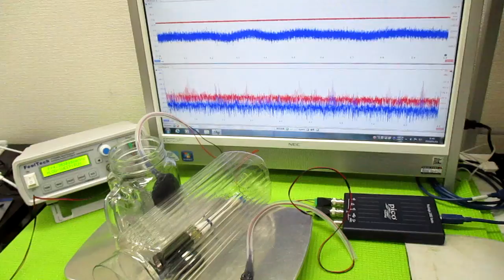音と超音波の組み合わせ技術 ultrasonic-labo